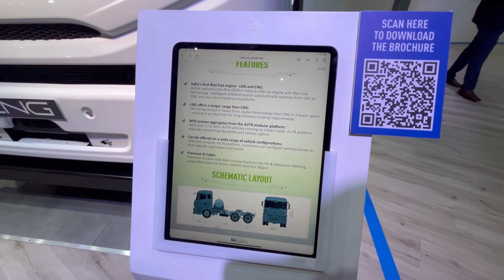ASHOK LEYLAND AVTR 5532 | NO DIESEL❌ LNG+CNG TRUCK ✅ DRIVER भाइयों को करोड़पति बना देगा😨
नवाचार(technology) के पहिये वाणिज्यिक वाहन उद्योग को तीव्र गति से बदल रहे हैं। अशोक लीलैंड एलएनजी लॉन्ग-हॉल ट्रैक्टर पेश करके नवाचार के इस पथ पर अग्रसर है। यह वाहन A6 LNG इंजन से संचालित है। तरलीकृत प्राकृतिक गैस को -162°C पर क्रायोजेनिक टैंकों में संग्रहीत किया जाता है, जिससे बड़ी मात्रा में ईंधन भंडारण की अनुमति मिलती है, जिससे एक ही बार में सबसे लंबी रेंज मिलती है। एलएनजी ट्रैक्टर बैकअप सीएनजी टैंक से भी सुसज्जित है। जब एलएनजी ईंधन समाप्त हो जाता है, तो वाहन स्वचालित रूप से अपने सीएनजी स्रोत पर स्विच हो जाता है। पारंपरिक ईंधन की तुलना में एलएनजी और सीएनजी का उत्सर्जन कम होता है।